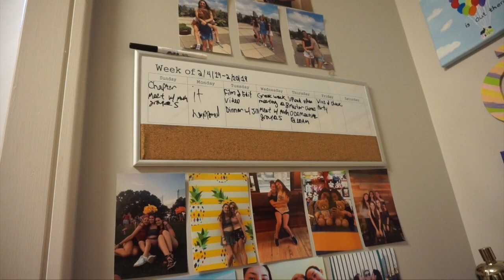MY CURRENT FAVORITE THINGS! // Allie Miller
MY LAST 2 VIDEOS:
nonspons